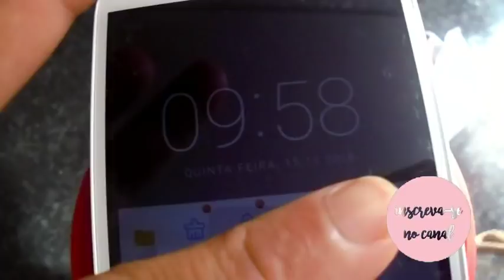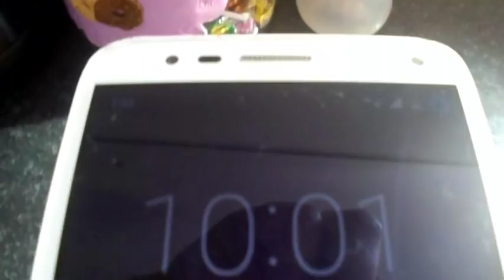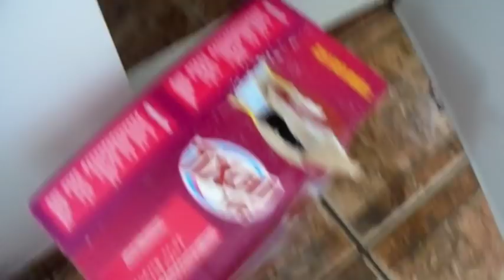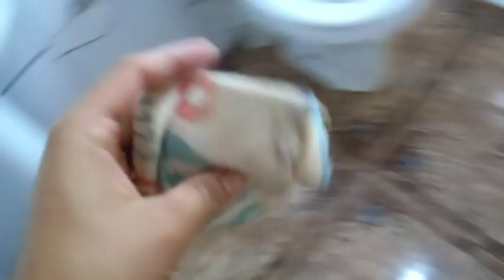FAXINA PESADA NO BANHEIRO EM 30 MINUTOS